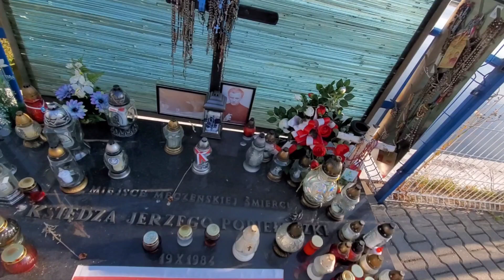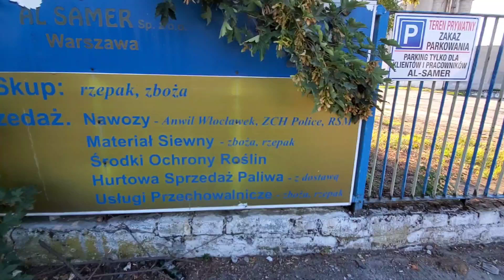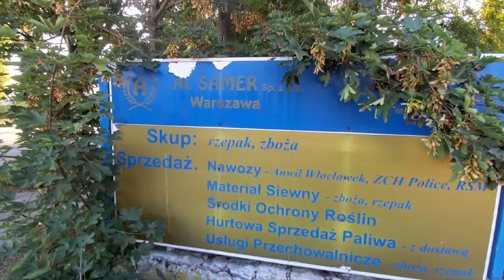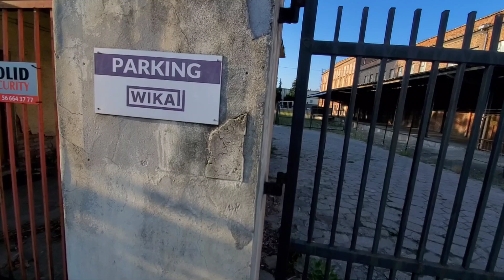Zapora wodna we Włocławku - 20 VII 2024r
1.,,Elektrownia Wodna we Włocławku – największa elektrownia przepływowa w Polsce. W wyniku    wybudowania elektrowni powstało na Wiśle zaporowe Jezioro Włocławskie. Początkowo miała być elementem kaskady dolnej Wisły, ale pozostałych zapór nigdy nie wybudowano.
Rozpoczęcie budowy:1962, włączenie do sieci:1970. Moc: elektryczna brutto 160,2 MW,
roczna prod. elektr. - 0,739 TWh. "(za wikipedią.pl)
2. ,,Zakłady Celulozowo-Papiernicze im. Juliana Marchlewskiego (potocznie zwane Ameryką, Celulozą) – zakłady celulozowo-papiernicze we Włocławku działające w latach 1899–1994.
W roku 1899 bracia Cassirerowie kupili działkę przy ulicy Łęgskiej we Włocławku i rozpoczęli budowę fabryki. Zakłady początkowo nosiły nazwę „Fabryka Celulozy – Włocławek”. Była to pierwsza w Królestwie Polskim wytwórnia specjalizująca się w towarowej produkcji celulozy sulfitowej. Kadrę zarządzającą oraz pracowniczą stanowili Niemcy. W roku 1918 zakład przeszedł pod zarząd państwa, a dyrektorem został inż. Stanisławski. Fakt ten był jedną z przyczyn nasilenia się fali strajków. Dwa lata później fabrykę wykupił Robert Saenger. Od tego czasu rozpoczął się okres dynamicznego rozwoju „Celulozy”. ." , ,,Lata 1953–1989 to okres świetności dla Włocławskiej Celulozy. Zakład ciągle rozbudowywano i pod koniec istnienia, pracowało w nim około 3500 osób.
W roku 1989 prezesurę objął Tomasz Kaczor. W latach 1990–1993 zakład przeżywał wielki kryzys. Węgiel, drewno i inne surowce nie były sprowadzane na czas. Urząd zajmujący się ochroną środowiska nałożył na fabrykę kary pieniężne ze względu na zanieczyszczania spowodowane produkcją celulozy. Przedsiębiorstwo zostało przekształcone w Zakłady Papiernicze we Włocławku, a sama celuloza była kupowana między innymi od: ZCP Świecie, ZCP Kwidzyn.
W maju 1994 Zakłady Celulozowo-Papiernicze im. Juliana Marchlewskiego we Włocławku ogłosiły upadłość.
Ceglany komin Celulozy, będący symbolem zakładów, został w 2009 roku obniżony ze względu na obawę o wytrzymałość wysokiej konstrukcji do 1/2 pierwotnej wysokości..."(za wikipedią.pl)